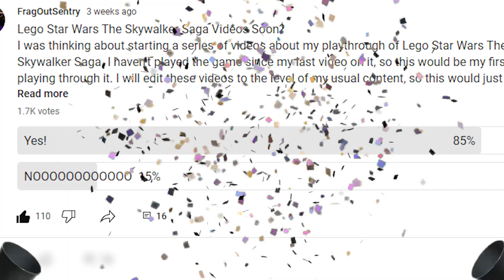Returning 216 Days Later To Lego Star Wars The Skywalker Saga And THIS Happened...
In this video, I return to Lego Star Wars the Skywalker Saga after a 216 hiatus and THIS happened when I played it... Going forward I plan on playing through all 9 movies included in Lego Star Wars the Skywalker Saga and uploading it here on the channel. I plan on continuing to upload videos on other Star Wars games, like Star Wars Battlefront 2, in addition to my playthrough of Lego Star Wars and the Skywalker Saga. I hope you all enjoyed this video, this is a new type of video and I want to try and incorporate more variety into the channel and I think this game is an excellent addition to the channel.

Be sure to check out my links to stay updated about the channel! FRAG OUT!